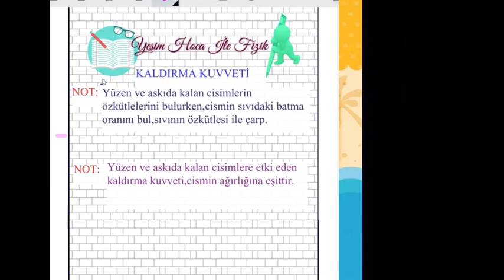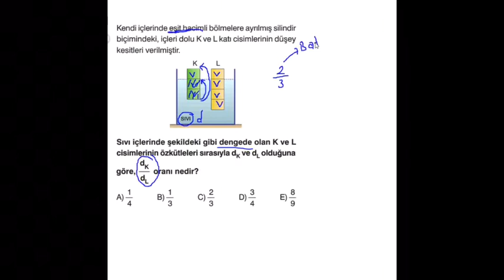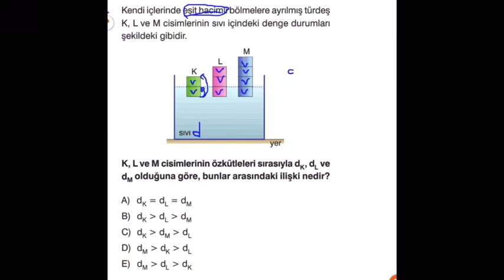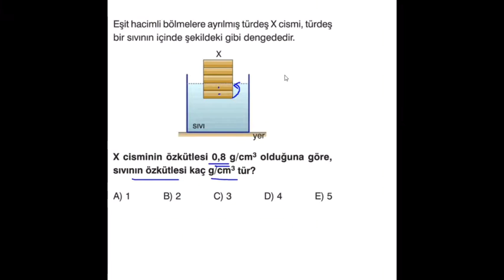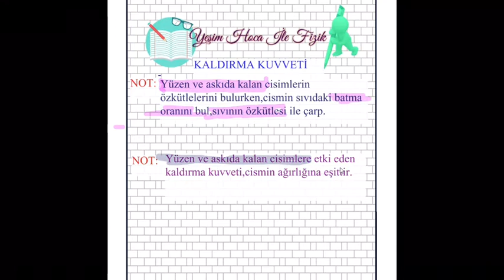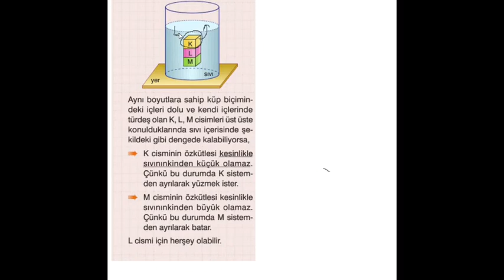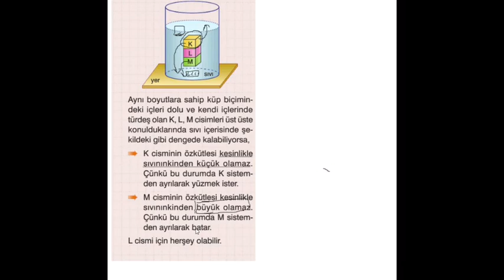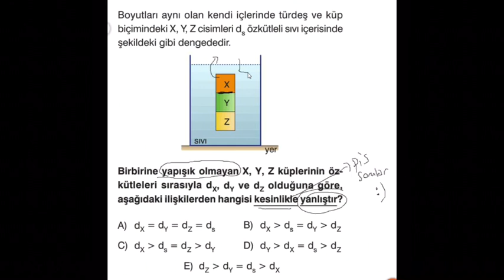KALDIRMA KUVVETİ PRATİK YÖNTEMLER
Eşit Ağırlık ve Sayısal Öğrencileri için Kaldırma Kuvveti konusunda pratik yöntemleri sizin için paylaştım. İyi Çalışmalar Canlar..